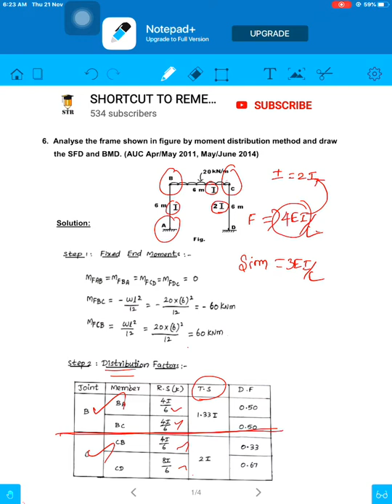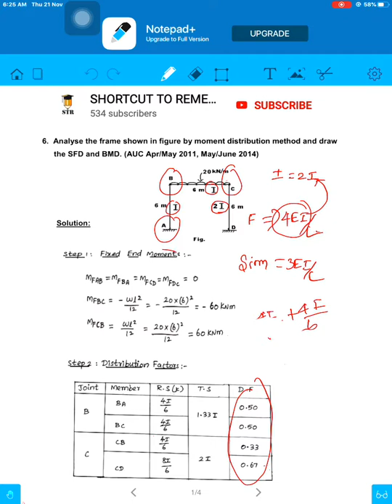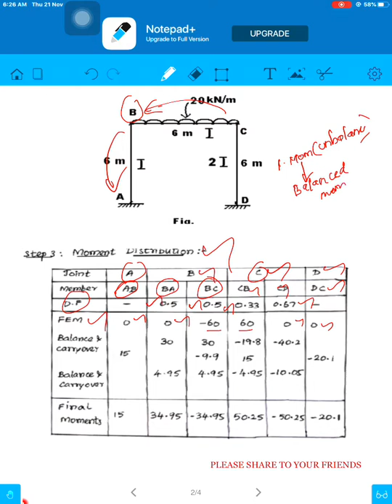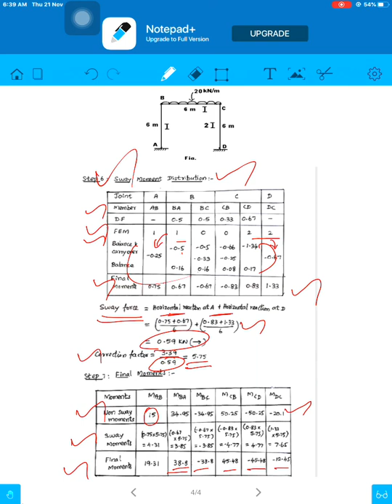Moment distribution method for Frames in Tamil | Part-2 | STR